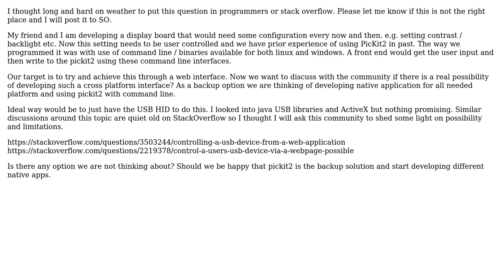Developing a cross-platform interface for writing to hardware like PicKit OR USB over the web?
Software Engineering: Developing a cross-platform interface for writing to hardware like PicKit OR USB over the web?

With thanks & praise to God, and with thanks to the many people who have made this project possible! | Content (except music & images) licensed under CC BY-SA | Music | Images & others | With thanks to user Stack Exchanger user Morons and the Stack Exchange Network Trademarks are property of their respective owners. You are responsible for your own actions.